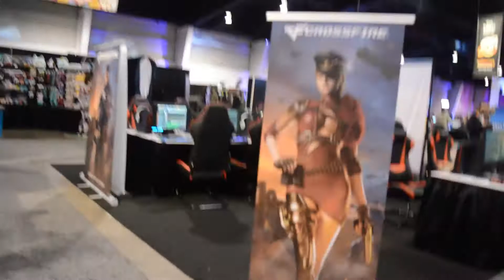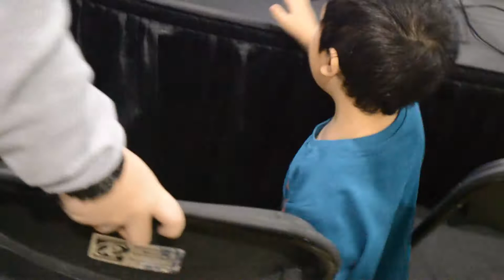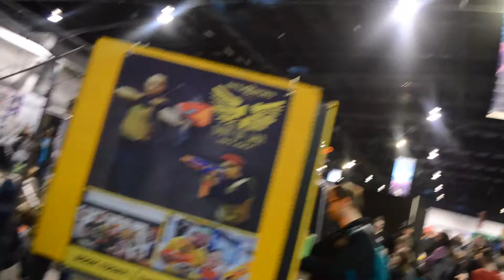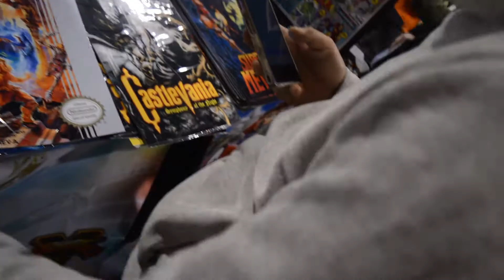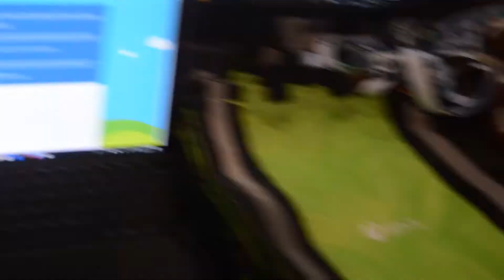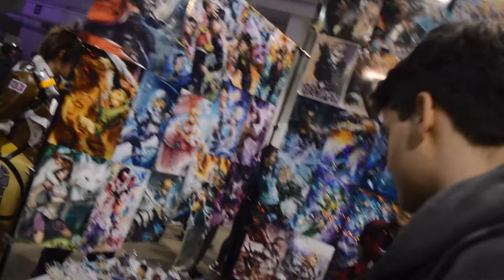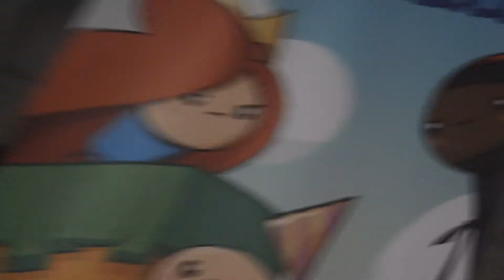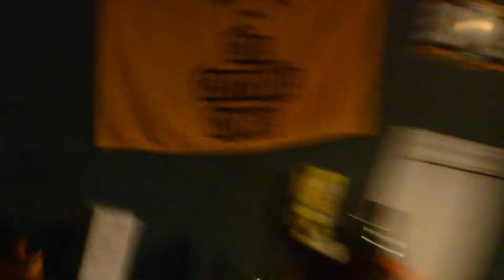EGLX Video Game Expo 2018 Toronto w/ mxxnlightfinn & Family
Yo I'm pretty much brand new, ok? It's E.G.L.X. ok? I know now! This was my first video game expo and I was a bit overwhelmed by everything that was going on around me. I think that this round was the testing round. Next year, I definitely want to meet more people and play more games. Yea, it was great time and I'm glad my best guys decided to come along with me. We went to Comicon next. I think we're starting a tradition here lol

Much appreciated! =)